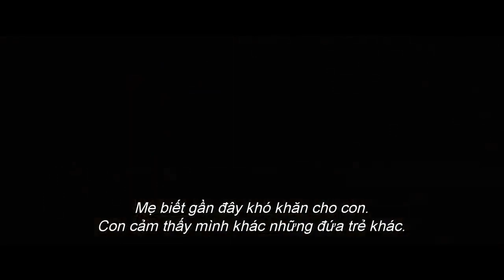(Official Trailer) ĐỨA CON CỦA BÓNG TỐI - BRIGHT BURN | KC 31.05.2019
Nhiều năm trước, cặp vợ chồng hiếm muộn Kyle và Tori khao khát và cầu nguyện có một đứa con sau những nỗ lực đầy tuyệt vọng. Cuối cùng, trong một đêm xuất hiện các hiện tượng đặc biệt, lời thỉnh cầu của họ đã được đáp lại. Kyle và Tori tìm thấy một đứa trẻ sơ sinh trong rừng. Họ vui mừng mang nó về nuôi và đặt tên là Brandon – một cậu bé kỳ dị.